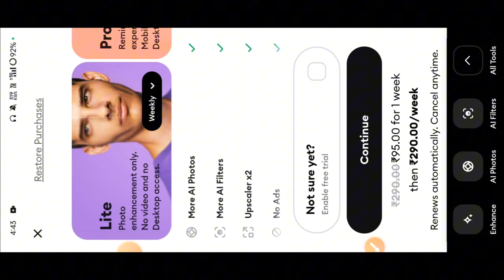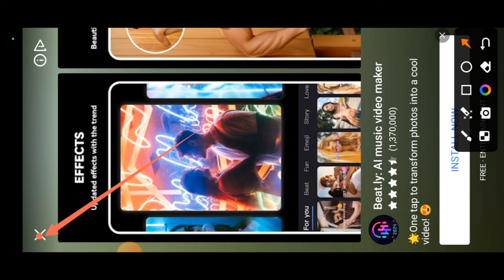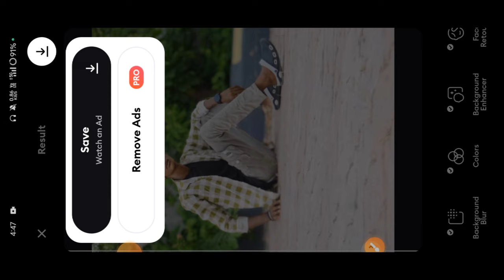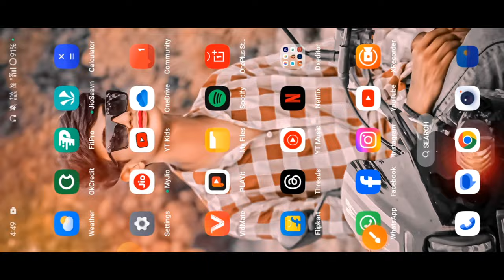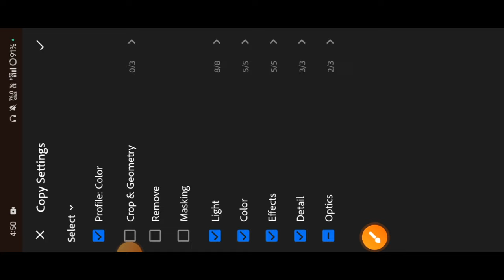Remini App Me Photo Edit Kaise Kare || Remini Se Photo Edit Kaise Kare 😲 Use Full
Remini App Me Photo Edit Kaise Kare || Remini Se Photo Edit Kaise Kare 😲 Use Full  @Dxeditor23

Your Question ❓
Remini App Me Photo Edit Kaise Kare
Remini Se Photo Edit Kaise Kare
Remini Ko Use Kaise Kare
Remini Se Photo Editing Kaise Kare
Remini Me Photo Editing Kaise Kare
Remini App Me Photo Edit Kaise Kare 2024
Remini App Se Photo Editing Kaise Kare
Remini Kaise Kare Use
Remini Kaise Use Kare
Remini App
Remini Photo Edit Kaise Kare
Remini Photo Editing Kaise Kare
Remini App Photo Edit
Remini App Photo Editing
Remini Photo Editing कैसे करें
Remini Photo Edit कैसे करें
Remini All Details
Remini All Details 2024
New Trick Photo Editing
New Trick Photo Edit
New Trick Editing
New Trick Edit
New Photo Editing Kaise Kare

Please 🥺